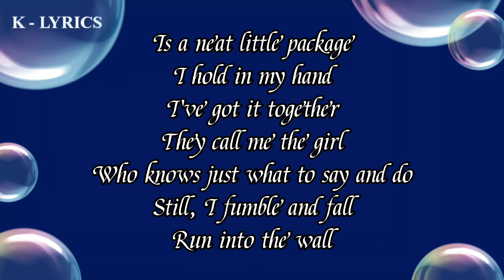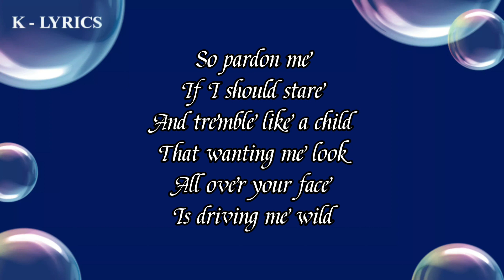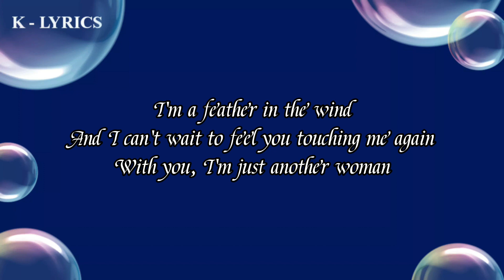JUST ANOTHER WOMAN IN LOVE- Lyrics | By Anne Murray | K-Lyrics